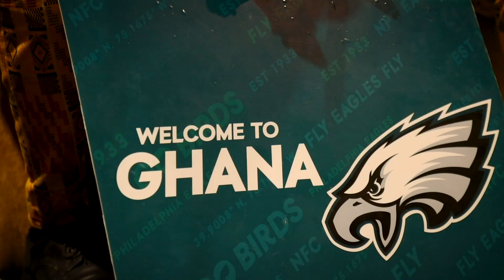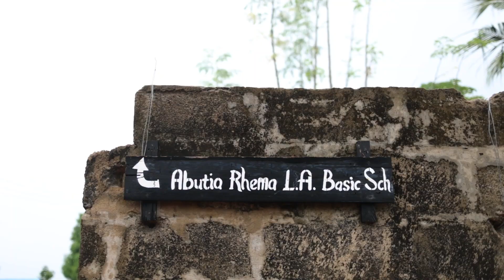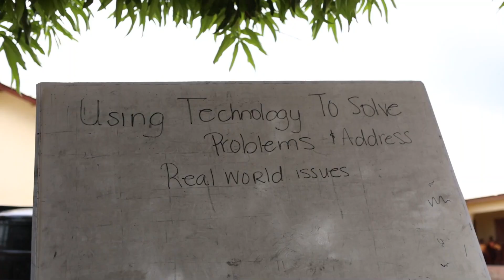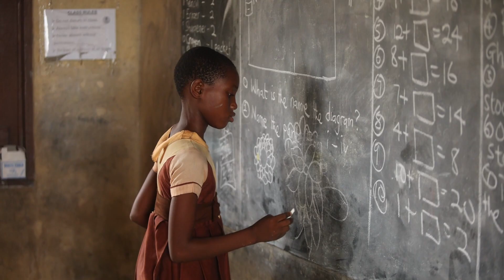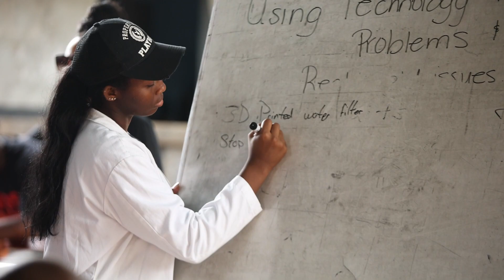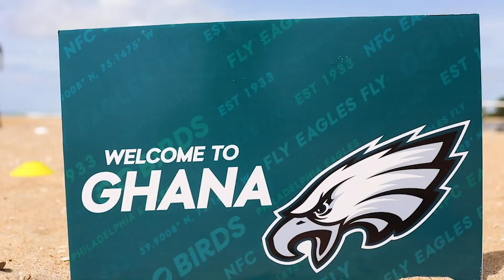Project Kujichagulia: Everyone Deserves Access To Clean Water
Project Kujichagulia: From Jackson, MS to West Africa, Ghana
Providing access to clean water to underserved communities

Imhotep Institute Charter High School STEM program
📍West Africa, Ghana📍

Ghana, West Africa- Over five thousand miles across the Atlantic Ocean to the continent of Africa, in partnership with the Philadelphia Eagles, the high school students from the Imhotep Institute Charter High School STEM program answered a call to address the need to bring access to clean water to a village drinking from the only water source, a contaminated swamp, shared by wildlife. The villagers see a miracle in front of their eyes— as the water changes from brown to clean clear water.

The documentary highlights the STEM programs donation of technology and professional development to schools in the Volta Region of Keta in Ghana West Africa. Project Kujichagulia (self-determination) addresses the consumption of contaminated water in the villages in the country and climate change. The Philadelphia Eagles partnered with the program to document the journey to support the school’s commitment to help address environmental and sustainability issues as a result of climate change.